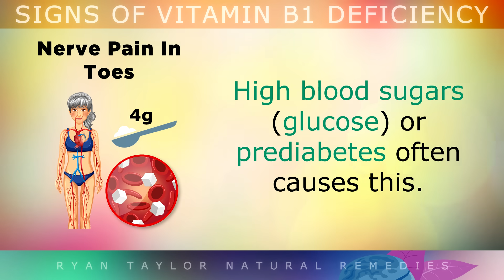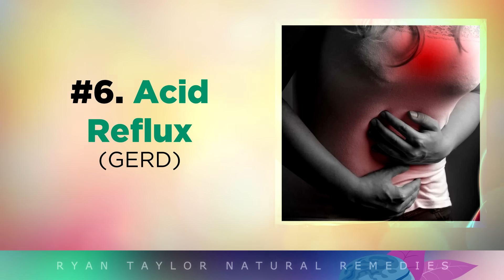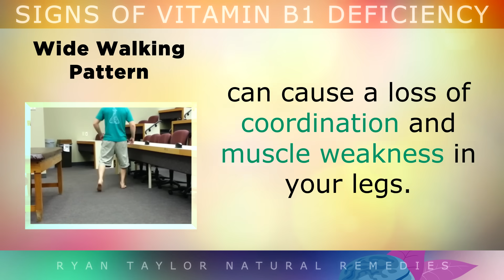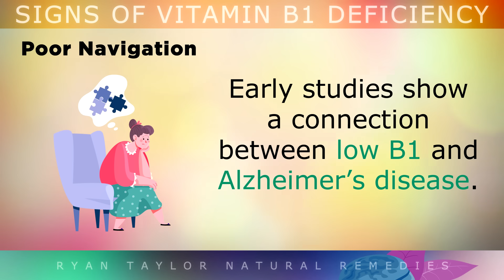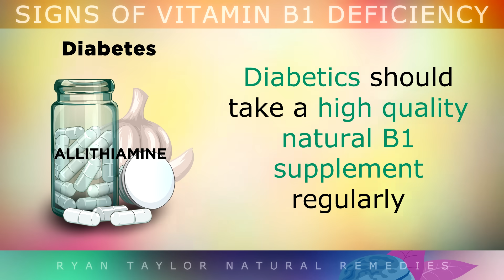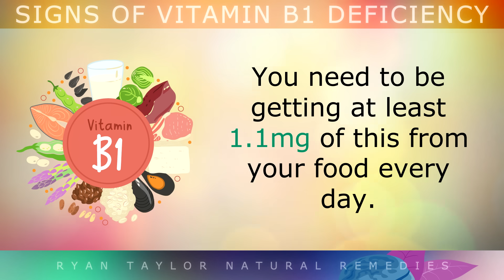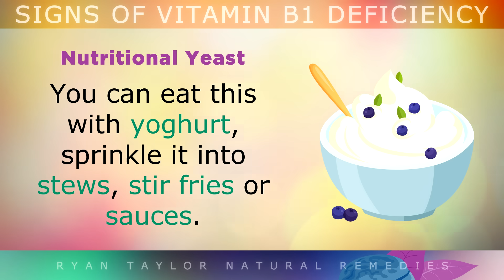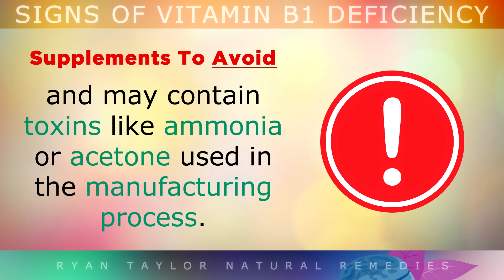12 Strange Signs Your Body NEEDS Vitamin B1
12 Strange Signs Your Body Needs More Vitamin B1

Vitamin B1 (thiamine) is a very important nutrient used to convert nutrients into energy in your cells. It's heavily involved with the nervous system and protecting the coating around your nerves against damage.

Less than 1% of the thiamine in your body is stored in your blood, so blood tests won't usually tell you if you are deficient in Vitamin b1 or not, which is why it often gets overlooked by doctors.

For this reason, today we identify 12 common, yet strange signs of a Vitamin B1 deficiency to watch out for including nerve pain, excessive yawning, anxiety, a fast heart rate, acid reflux, swelling, hyperactivity and many others.

I also explain what causes a Vitamin B1 deficiency, and some natural ways to boost your vitamin b1 levels, by using supplements or eating certain foods.

Timestamps:
⏰ 00:00 - Intro,  12 Strange Signs Your Body Needs Vitamin B1
⏰ 00:11 - Signs & Symptoms
⏰ 06:41 - The Problem With Blood Tests
⏰ 07:12 - What Causes Vitamin B1 Deficiency
⏰ 08:36 - How To Raise Vitamin B1 Levels
⏰ 10:45 - Toxic Forms Of Vitamin B1 To Avoid